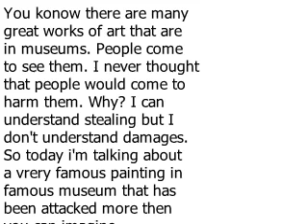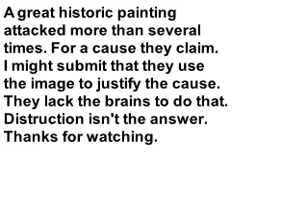Dumb people abusing great art.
When a group of people who believe they are working on a great cause attempt to destroy a great painting, they are not helping their cause. Many,
like me, who feel for their cause are turned of by their stupidity. Don't attempt
destruction find a way to use the great to prove your case.